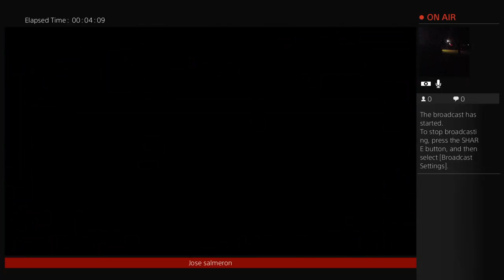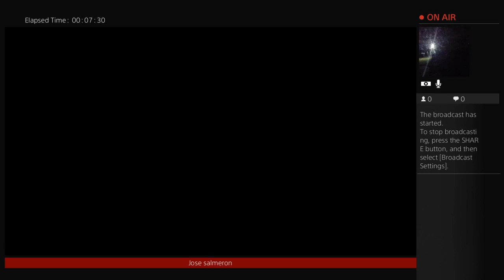Jose H salmeron Vallejo